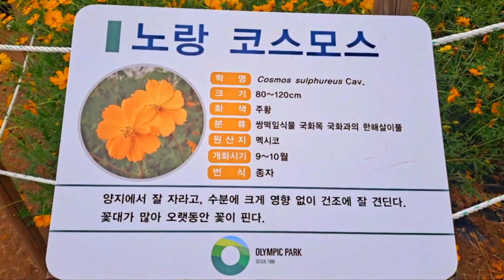🌺 서울 - 올림픽공원 들꽃마루 | 노랑 코스모스 | 가을 꽃 구경 | 만개 코스모스 | 개화 상황 | 당일치기 국내여행 | Day domestic trip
00:00 들꽃마루  Wildflower Ridge
00:10 노랑 코스모스  yellow cosmos
05:45 타임랩스  time lapse
08:35 코스모스(센세이션)  Cosmos (Sensation)

*information
1. 주차장 유료
2. 입장료 무료
3. 사람 많음
4. 노랑 코스모스는 만개했음
5. 반대편 분홍 코스모스는 아직 피지 않았음
6. 포토존
7. 가족, 연인, 친구끼리 방문하기 좋은 곳
8. 꽃을 좋아한다면 올림픽공원 야생화 학습장도 함께 둘러보면 좋음
9. 면적은 경사로 언덕으로 2,800㎡ (걷기 좋음)
10. 원두막, 무궁화 있음

1. Paid parking lot
2. Free admission
3. Lots of people
4. Yellow cosmos are in full bloom
5. The pink cosmos on the other side has not bloomed yet.
6. Photo zone
7. A great place to visit with family, couples, and friends
8. If you like flowers, it would be a good idea to also check out the wild flower learning center at Olympic Park.
9. The area is 2,800㎡ on a hill with a slope (good for walking)
10. Cabin, Rose of Sharon available